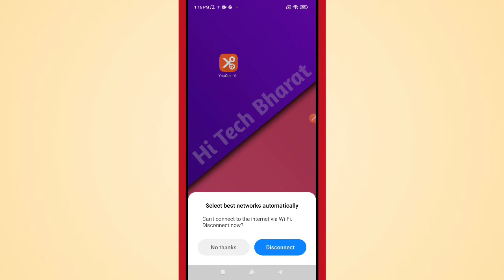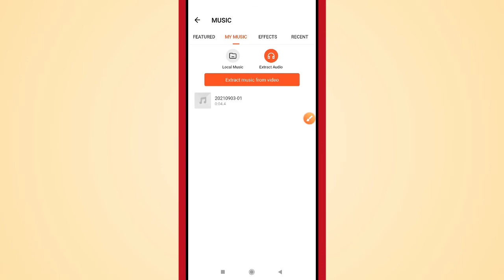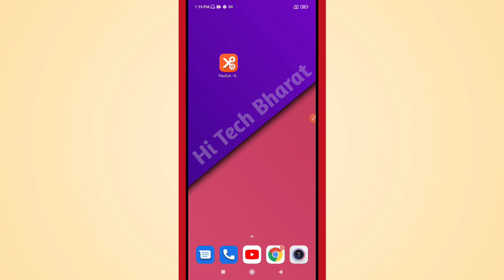How to Trim & Split Music in YouCut Video Editor App || Audio se unwanted part kaise remove kare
Learn How to Trim & Split Music in YouCut Video Editor App